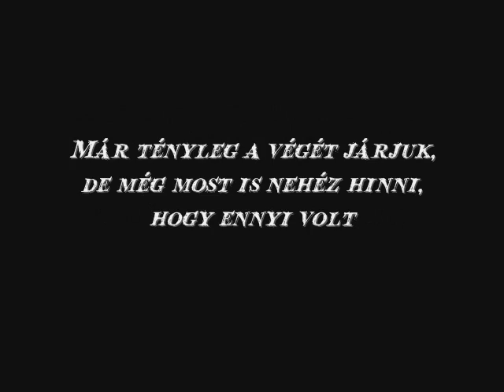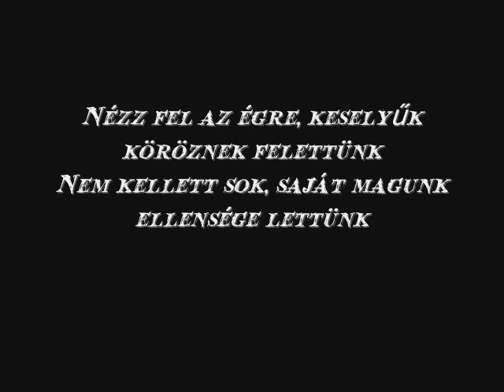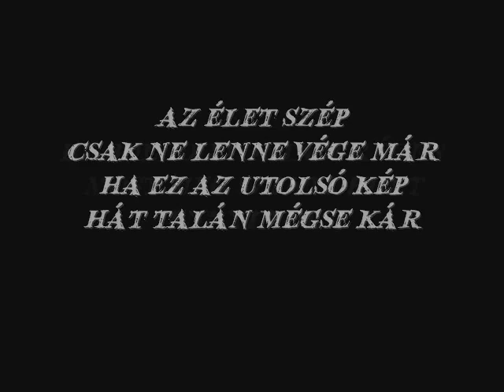The Grenma - Ennyi volt (Dalszöveggel)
The Grenma - Ennyi volt
Album : Talán Nincsen Minden Rendben(2009)

Mit kaparsz? Halott vagy, csak a saját sírod ásod
Jól nézz körül, mert ezt a világot utoljára látod
Már tényleg a végét járjuk, de még most is nehéz hinni, hogy ennyi volt

Ez az utolsó éjszaka, és többé nem kel fel a nap
Mindenki, aki él és mozog most fűbe harap
Nem hinném, hogy számít, de még van pár perced arra, hogy átgondold

HOGY AZ ÉLET SZÉP
CSAK NE LENNE VÉGE MÁR
HA EZ AZ UTOLSÓ KÉP
HÁT TALÁN MÉGSE KÁR
DE BOLDOG VOLTAM RÉGEN
MOST MEG SZINTE HOLT
ENNYI VOLT

Nézz fel az égre, keselyűk köröznek felettünk
Nem kellett sok, saját magunk ellensége lettünk
Meg se lepne, ha nekem esnél, amint látod, hogy a testem már nem mozog

Késő, már a hullák szemét kaparják a varjak
Sokat láttam, ez mégse kevés ahhoz, hogy beszarjak
Együtt halunk szépek-csúnyák, jók és rosszak, menők és balfaszok

PEDIG AZ ÉLET SZÉP
ENNYI VOLT

De ha kialszanak a fények, majd minden halott táncol
Mi a baj kedvesem? Olyan sápadtnak látszol
Te is érzed? Az én fogam mintha emberhúsra fájna
Mennyi hulla, ez a paradicsom, minden élőhalott álma

AZ ÉLET SZÉP
ENNYI VOLT